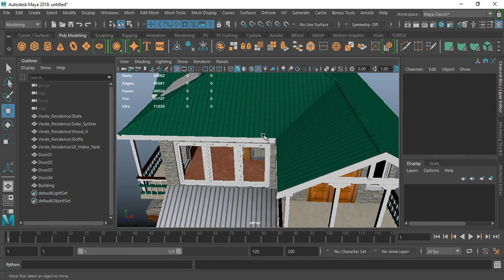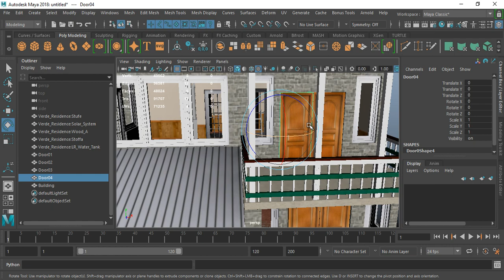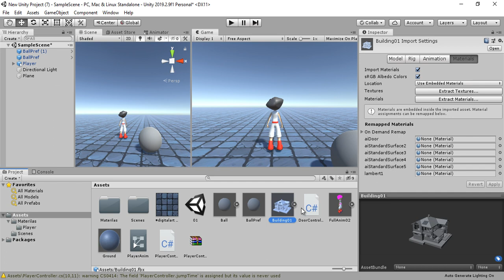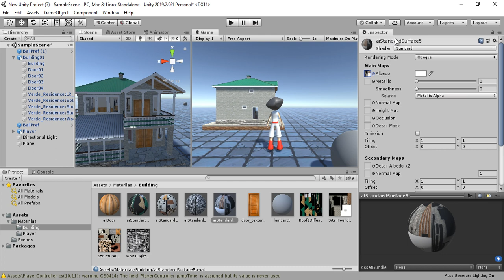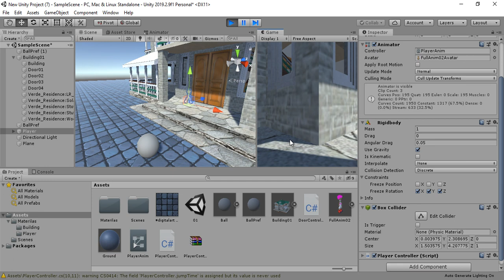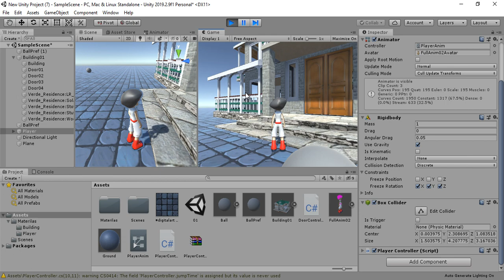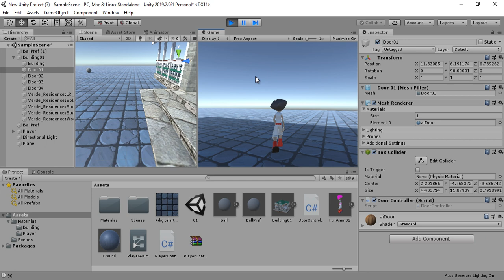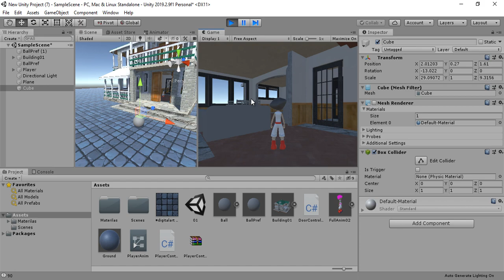نقل مجسم بيت من المايا إلى اليونيتي و جعل الاعب يدخل بداخله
شرح كيفية نقل مجسم بيت من المايا إلى اليونيتي و إضاف الخامات عليه و من ثم جعل باب البيت يفتح تلقائياً عند اقتراب الاعب منه
يمكن تنزيل مجسم البيت من خلال الرابط التالي: